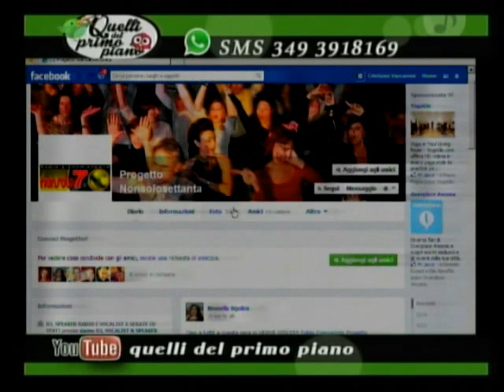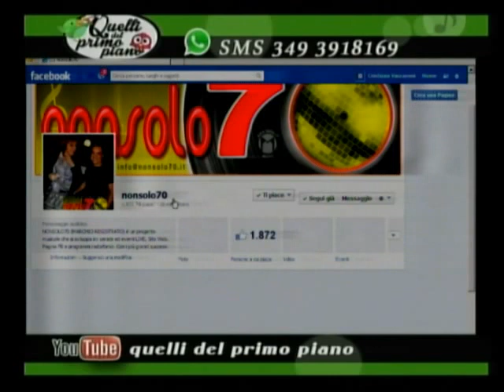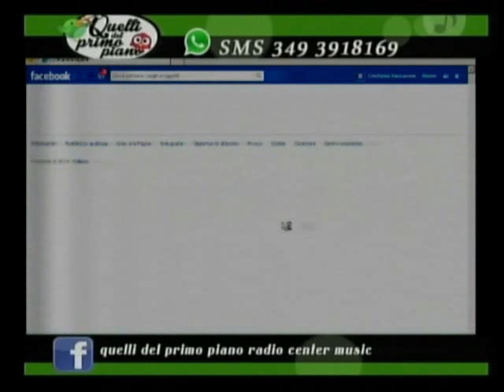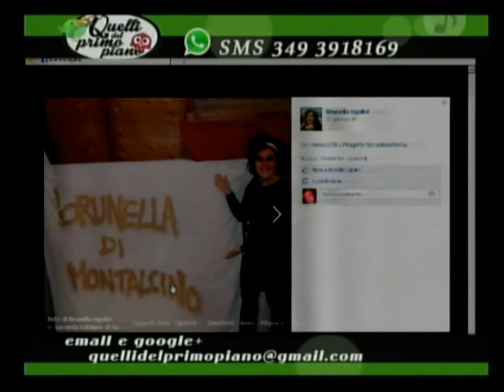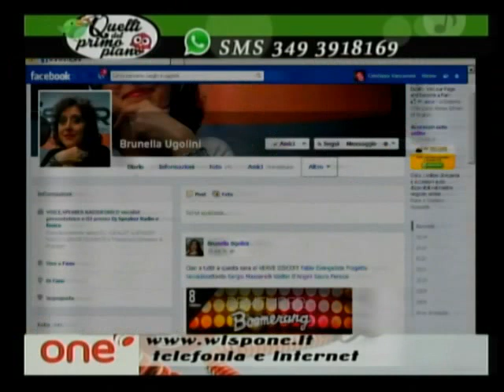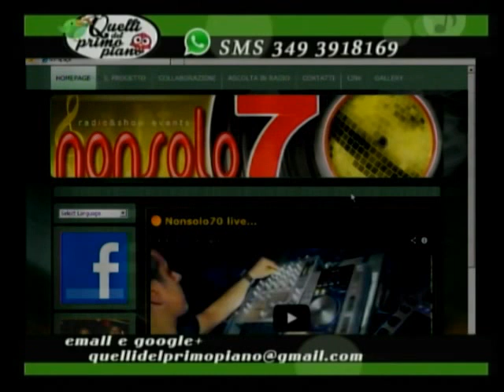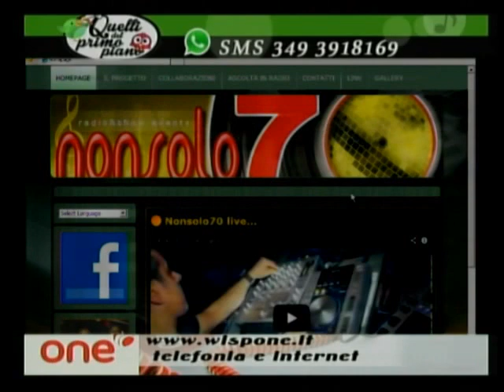brunella ugolini nonsolo70 9 feb 2014